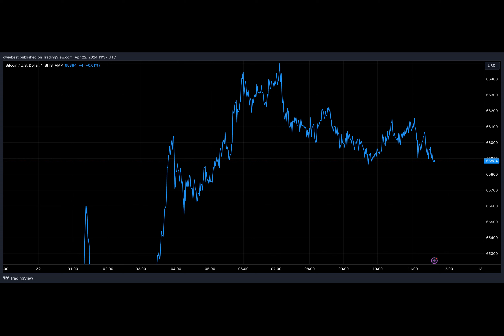Brazil Wants BTC: 7,400 Bitcoin Futures Contracts Created On First Day Of Trading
B3 Bitcoin Futures: A New Era for Brazilian Traders